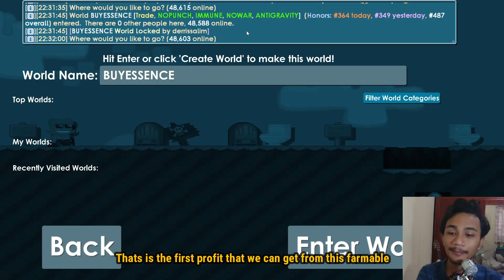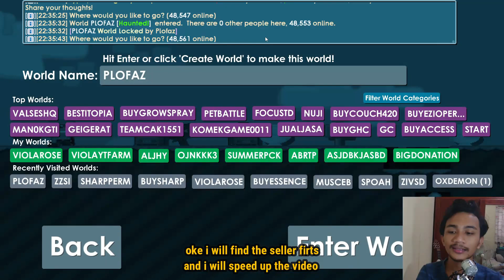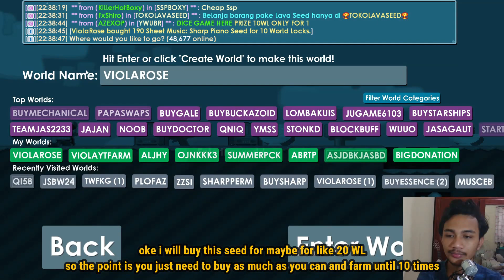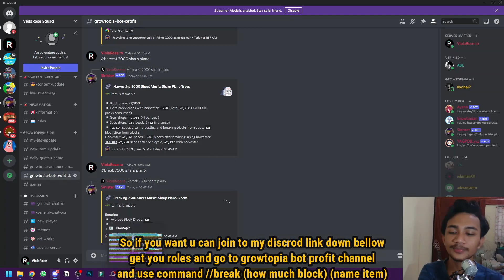FARMABLE ITEM TERBAIK HIGH DEMAND DAN HIGH PROFIT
Jadi pada video kali ini aku bakalan kasih tau item farmable terbaik dan high demand jadi mantep dah pokoknya

Semua material yang ada pada konten dimiliki oleh para pemiliknya yang saya hormati. Saya tidak mengklaim video ataupun gambar yang saya gunakan pada konten sebagai hak milik saya.